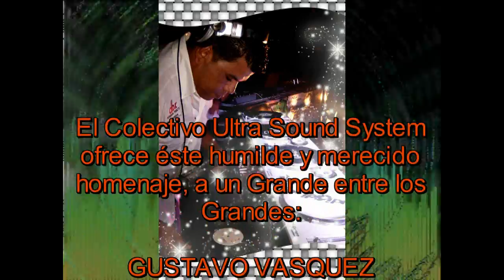Tributo a Gustavo Pro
Video en homenaje a Gustavo Vasqués, Dj Gustavo Pro.